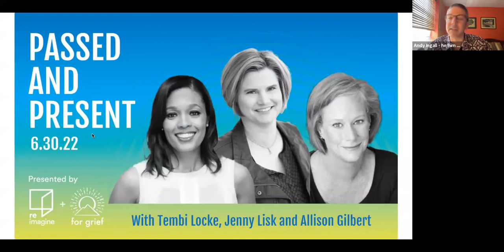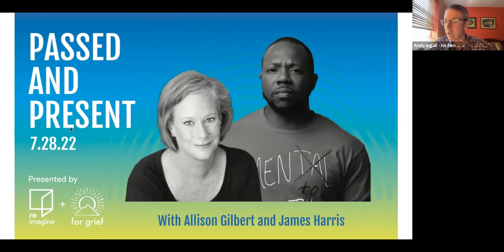Passed and Present with @AllisonGilbert, @liskjenny, and Tembi Locke